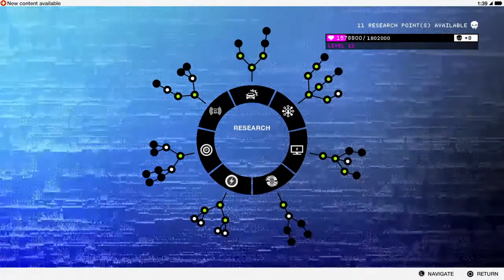Watch Dogs Gameplay